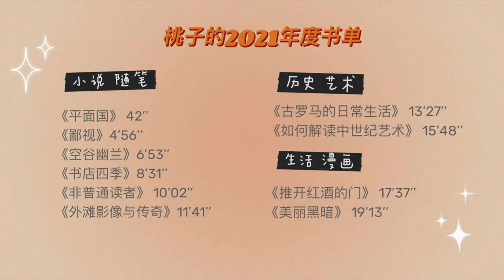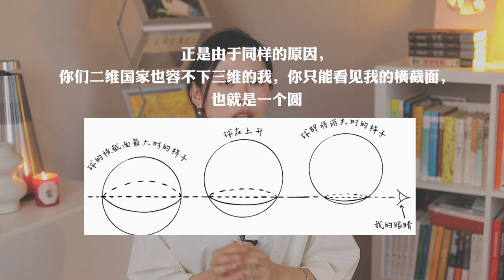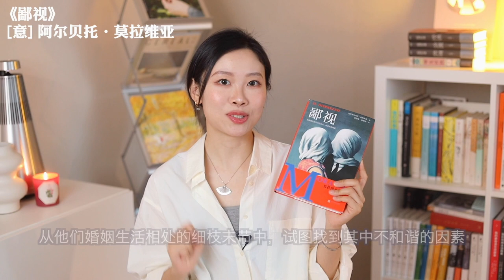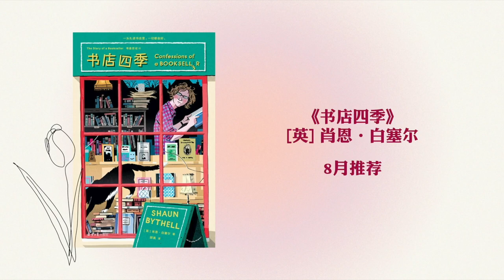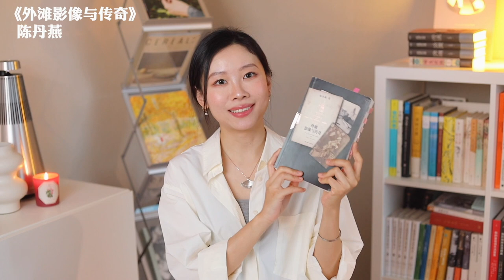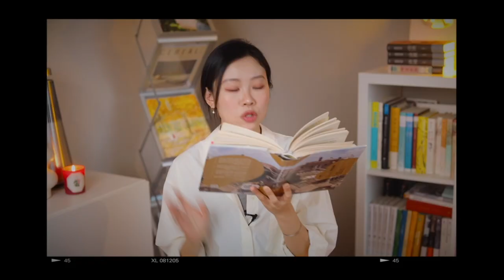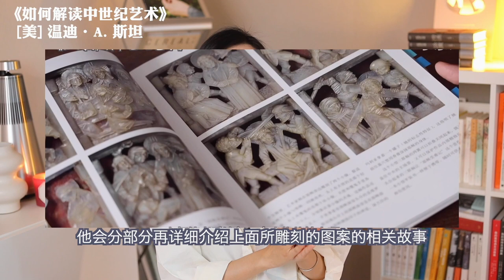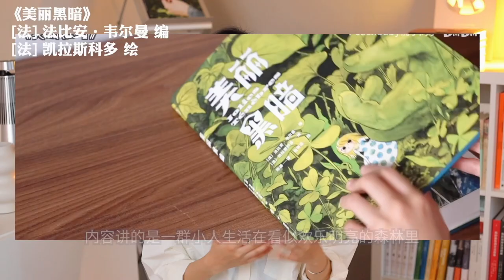【年度好書盤點】2021年讀了97本書，最愛這10本，五星推薦！ | 桃子同學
精挑細選了10本我最愛的書，推薦給大家~
小說、隨筆、歷史、藝術、生活、漫畫都有！
每本都讓我印象深刻，甚至影響了我看待世界的方式~

更多關於我~
ins：peachbaby.1
微博：Peachbaby桃子同學
公眾號：手賬控